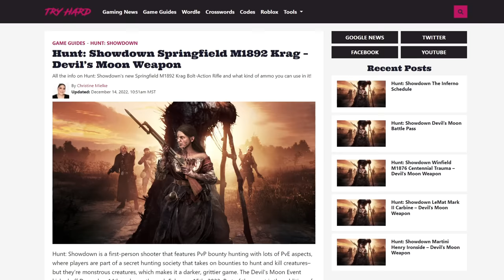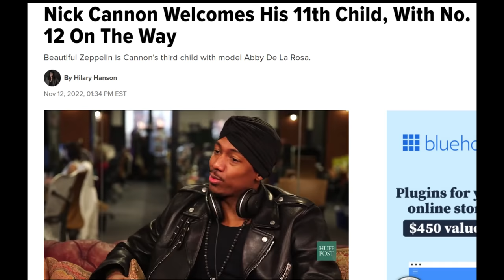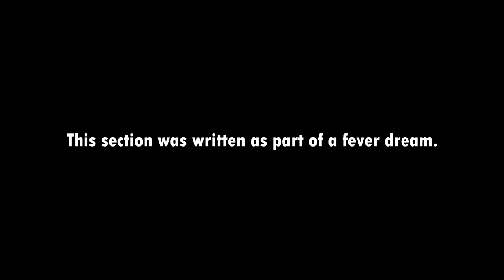This is what makes the Springfield Krag interesting...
The Springfield Krag is the most recent long ammo rifle to grace Hunt: Showdown. On paper, its kinda bad, but in practice it is a bit more interesting. Should you use it? Is Grover Cleveland relevant to this decision?